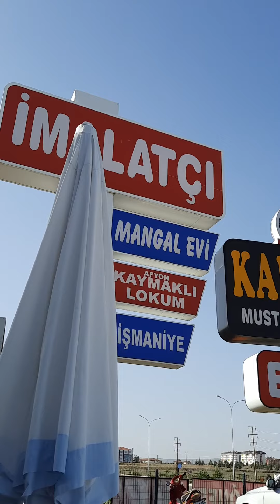Mola verdik 1